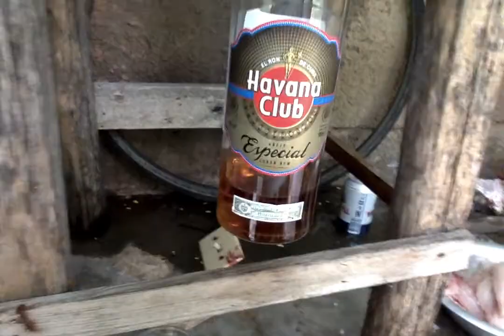CUBA with Kids Traveling! Eating turtles and Tree rats? Owning Pigs is illegal???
Havava Cubana cigars bitcoin travel with children mantansas surfing crypto currency snorkling travel swimming shark spear fishing baseball beisbol southwest custom vaccines cycling safety crime latin america fidel castro ocean florida illegal immigration